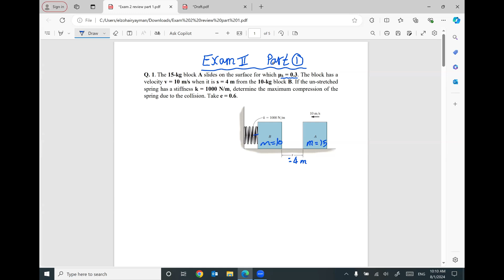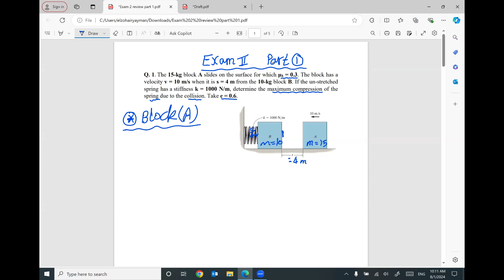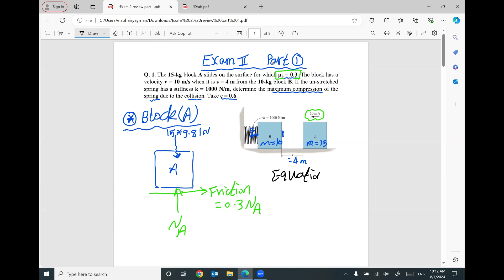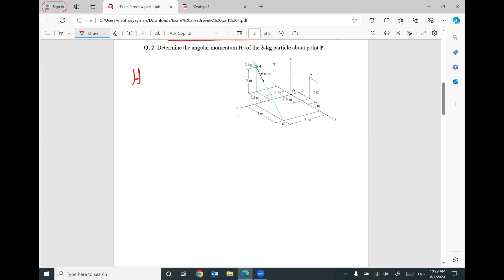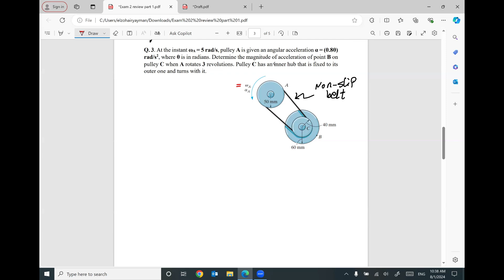Review for exam 2 part 1/2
Review for exam 2